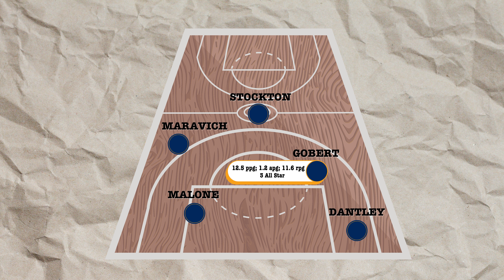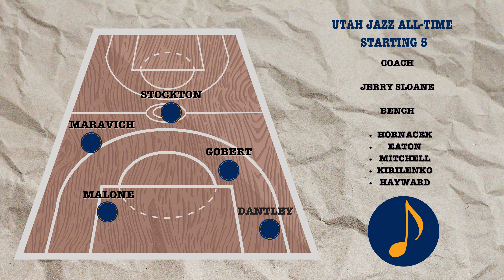Utah Jazz Greatest All-Time Starting 5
The original basketball team of New Orleans, the Jazz took their name from the musical heritage of the city. They stayed in Louisiana for 5 years before relocating to Salt Lake City and becoming the Utah Jazz. The Jazz have reached the NBA finals twice in their history, back in 1997 and 1998 but came up against the force of nature that was a Michael Jordan-led Chicago Bulls. They have however won two Conference titles and 10 divisional titles. The Jazz have also had a top ten all-time point scorer, a top 10 point guard, and a top 10 shooting guard. The question is, who is the best to wear the jersey?